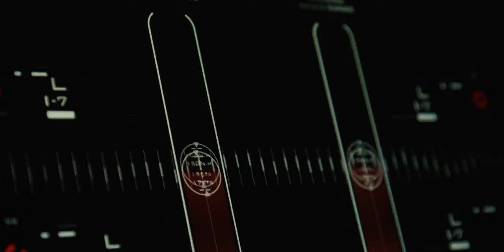wallypower58_lifestyle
The wallypower58 is the new addition to the Wallypower line and it marks the start of the revamping of the iconic Wally range. As on the wallypower118, the model features pure lines dominated by the double chines in the hull and the air intakes. The yacht’s interior is bathed in natural light from overhead, meaning there is no need for traditional openings to port or starboard. The superstructure of the wallypower58 displays typical Wally DNA with its pillarless curved glass, broad side decks, and ample guest areas that are open to the surroundings but protected from the sun, wind and water.
The cockpit set-up can be adjusted to suit a range of climates, while the adjustable aft deck sunpad offers multiple lounging options for up to four adults. The social lower deck design offers flexibility for up to four overnight guests.
The Volvo IPS propulsion system with triple configuration for shallow draft, features proprietary joystick manoeuvring, dynamic positioning, and Assisted Docking software, with a choice of engine powers delivering a long range cruising speed of over 30 knots. The ultra deep-V hull offers stability in even the roughest conditions.